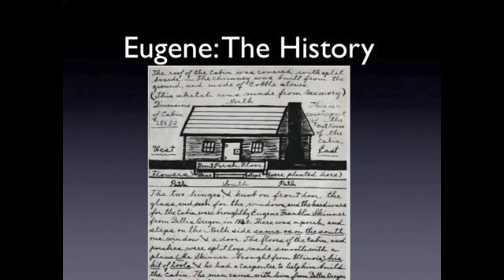Eugene Skinner v2